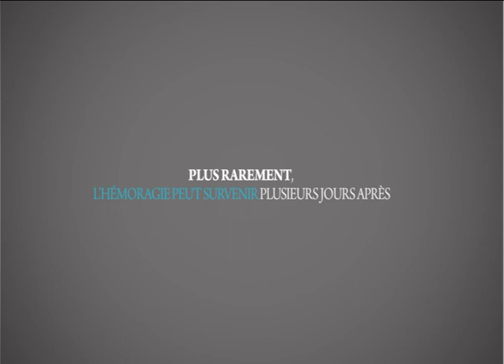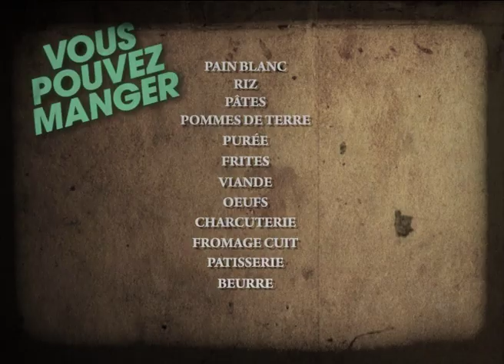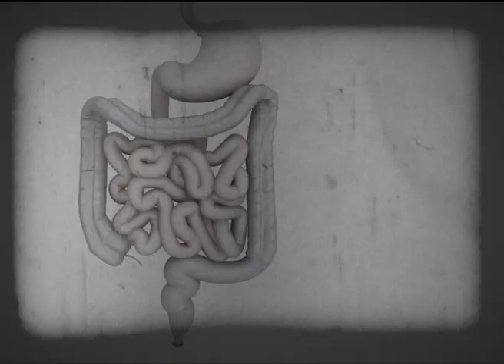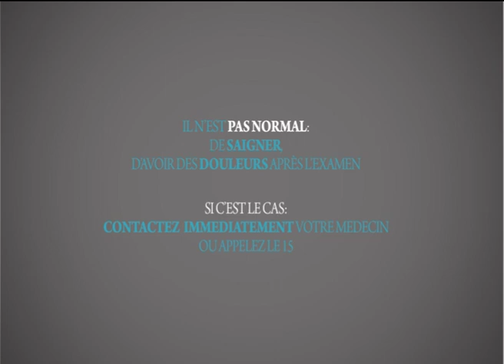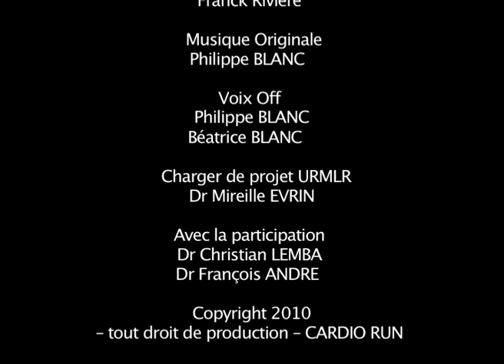Coloscopie au Fortran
Réalisation Philippe Blanc, Sébastien Maunier  et Yann Mourier